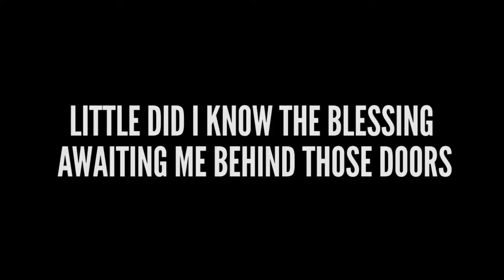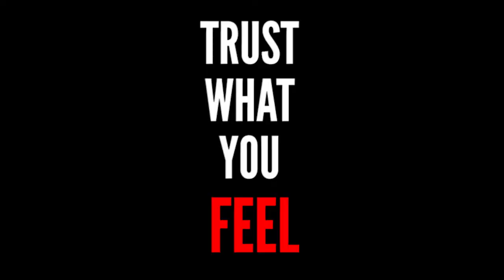WHAT WOULD YOU TELL YOUR 20 YEAR OLD SELF? | JTOAF 4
Embark on this Journey with me to Openair Frauenfeld! New episodes will act as progress reports of my goal of performing at Openair Frauenfeld by 2018.